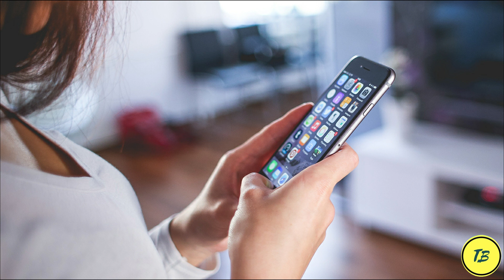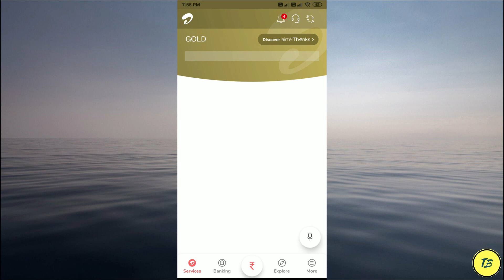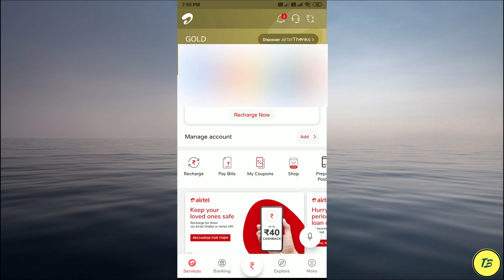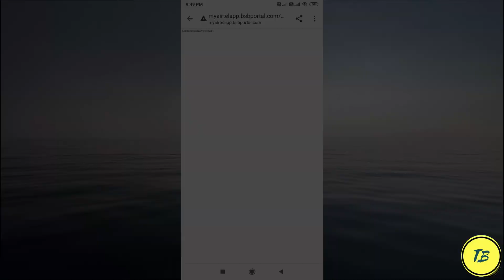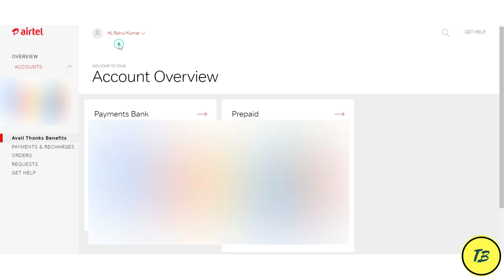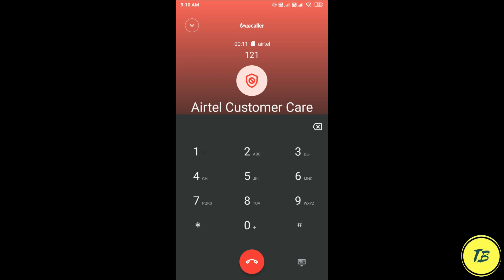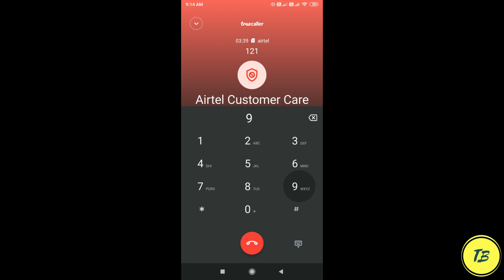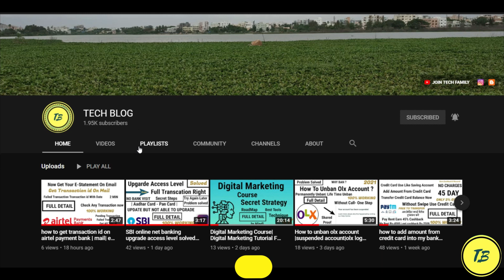How to register email id in airtel | update email on airtel | 4 new ways to update mail id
Tags-
Tech blog video on airtel
register airtel thanks app
airtel thanks app registration
how to register in airtel thanks app
airtel thanks app register
how to register on airtel thanks app
airtel care mail
how to add gmail on airtel
how to get refund on failed transaction on airtel
wrong number recharge
airtel payment bank
airtel wallet
airtel payment bank refund
airtel wrong number recharge
Airtel 121
how to update email on airtel
update address on airtel postpaid